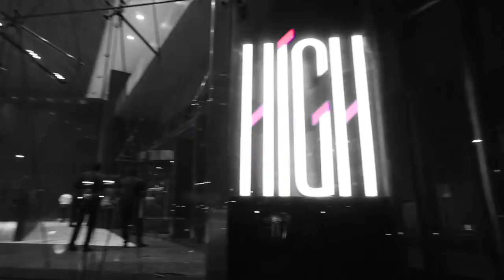Guru's A day in the life of a HIGH flyer!